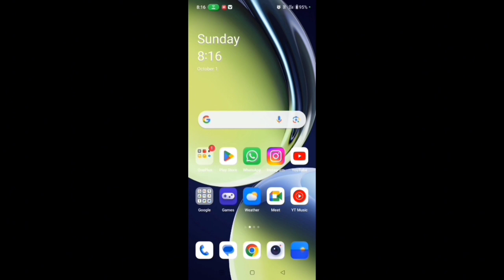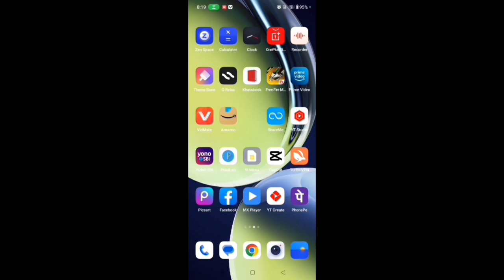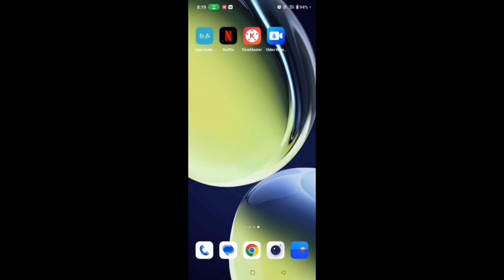Kinemaster logo kaise hataye || Watermark hataye 🤔🤔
Kine master logo kese hataye || Watermark hataye 🤔🤔

 kinemaster watermark kaise remove kare watermark ko kaise hataye kinemaster watermark kaise hataye free how to remove watermark free 2023 kinemaster ka watermark kaise hataye
kinemaster logo kaise hataye
kinemaster ka logo kaise hataye 2022 kinemaster ka logo kaise hataye free mein a kinemaster ka logo kaise hota hai Q kinemaster ka logo kaise aata hai
kinemaster ka logo kaise hataye hain kinemaster ka logo kaise delete karen kinemaster ka logo kaise hataye video se kinemaster ka logo kaise remove kinemaster ka logo
kinemaster ka watermark kaise a hataye kinemaster ka logo kaise hataye a 2022 kinemaster ka link
kinemaster ka watermark kaise a delete karen kinemaster ka naam kaise hataye
kinemaster watermark in kannada how to remove
kinemaster watermark in telugu 2023
how to remove kinemaster watermark free 2023
kinemaster remove watermark in
kinemaster remove watermark free 2020
kinemaster without watermark in 2022 Kinemaster update problem ko kaise solve Karen Kine master update kaise karen Kinemaster update problem 2022
Kinemaster app not install Kine master application kaise install Karen without watermark Without watermark
ka kine master kaise installI Karen Without watermark ka kine master kaise download Kine master se video editing kaise karen
How to edit videos Kine master application kaise install Karen Bina watermark Kinemaster water mark Kaise hataye Watermark Kaise hataye kinemaster mein Kine master application mein watermark Kaise hataye Kine master se video editing kaise karen Bina watermark
Without watermark video edit
kinemaster application in 2022
Kine master application kaise download Karen Kine master update problem solve Kinemaster ko update kaise karen Update problem coin master without watermark Kinemaster ko update kaise karen 2022
How to update Kinemaster Google Chrome se kinemaster kaise download kare Bina watermark
Bina watermark ka kinemaster application install kaise karen Kinemaster mein video Kaise save Karen how to download kinemaster without watermark apk without watermark kinemaster download app 2022 kinemaster without watermark kaise download karen 2023
how to download kinemaster without watermark how to download
kinemaster without watermark latest version 2023
kinemaster without watermark kaise download karen link gr technical info kinemaster without watermark  Kinemaster without watermark download 2024
kinemaster download new version
kinemaster 6.0.1 apk download mod Kinemaster download without watermark kinemaster new version kaise download kare kinemaster new version kaise download kare bina watermark
kinemaster free version kaise download karen

 हमारी वीडियो देखना पसंद करते हैं
    तो लाईक 👍 करें ! 👉